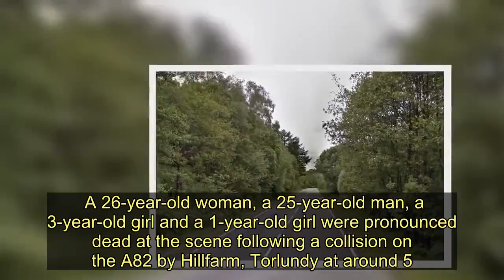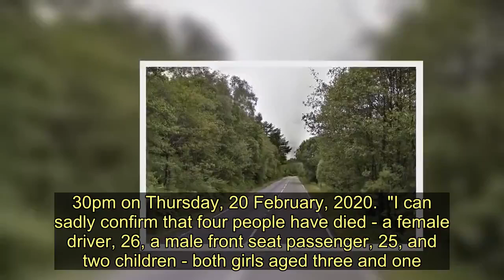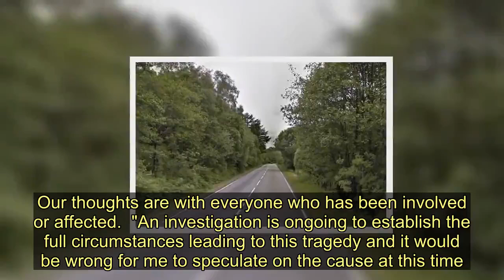Family of two children, man and woman killed in horror Highlands road crash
Four people, including two toddlers, have died following a fatal road crash in the Highlands.   A 26-year-old woman, a 25-year-old man, a 3-year-old girl and a 1-year-old girl were pronounced dead at the scene following a collision on the A82 by Hillfarm, Torlundy at around 5.30pm last night.  It is not yet known if the tragic four were a family.  Emergency services raced to the scene after reports of a two car crash involving a Mini Cooper and a Ford Fiesta.    The drivers of the Ford Fiesta, a 56-year-old woman, was taken to Bedford Hospital, Fort William with what was described as serious but non-life threatening injuries.   The A82 was closed for around 11 and a half hours.  Following the fatal road crash on the A82 north of Fort William, Police Scotland has issued the following statement.  Superintendent Simon Bradshaw, of Police Scotland Road Policing, said: "Emergency services were made aware of a road traffic collision involving two vehicles on the A82 near Torlundy around 5.30pm on Thursday, 20 February, 2020.  "I can sadly confirm that four people have died - a female driver, 26, a male front seat passenger, 25, and two children - both girls aged three and one. All four were travelling in a green Mini Cooper.  "Further details will be confirmed in due course but I can confirm that they were a family. Specialist officers have been deployed to provide support to their relatives at this extremely difficult time.    "The other vehicle involved was a red Ford Fiesta car. The 56-year-old woman who was driving suffered serious but non-life threatening injuries and was taken to the Belford Hospital in Fort William for treatment.  "The scene faced by our police officers and emergency partners from the Scottish Fire and Rescue Service and Scottish Ambulance Service was extremely challenging and I  would take this opportunity to thank everyone involved for their efforts in the face of such a distressing incident.  "Every loss of life on our roads is a tragedy but the impact on families, friends and entire communities after an incident like this cannot be underestimated. Our thoughts are with everyone who has been involved or affected.  "An investigation is ongoing to establish the full circumstances leading to this tragedy and it would be wrong for me to speculate on the cause at this time.  "However, I would ask that anyone who was in the area last night, who may have seen either vehicle involved before the collision or who may have dashcam footage to please contact police 101, quoting incident 2942 of 20 February."   Anyone with information is asked to contact police on 101 quoting incident 2942 of 20 February.   Family of two children, man and woman killed in horror Highlands road crash
Car crashes,Fort William